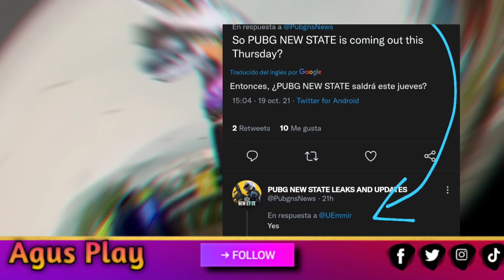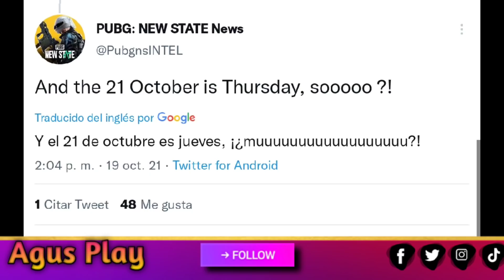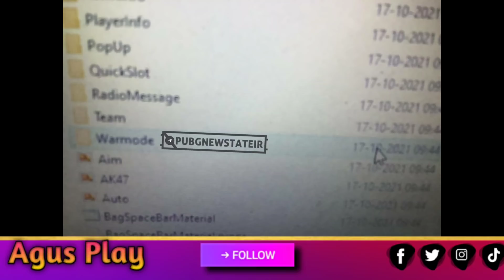🤔¿Mañana Sale New State?(Noticias,novedades y rumores)- PUBG NEW STATE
💎Con este Link Pueden Ser miembros del Canal y tener algunos Emogis y una insignia exclusiva entre otras cosas:

Solo respondo Mails a este correo.